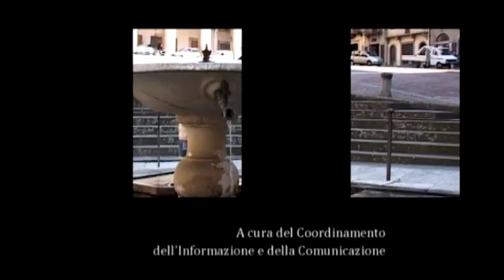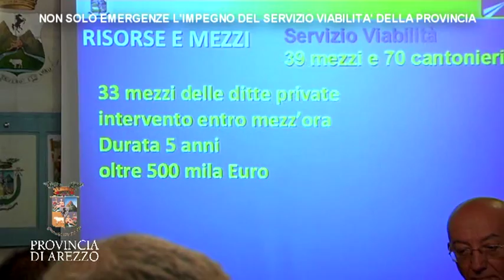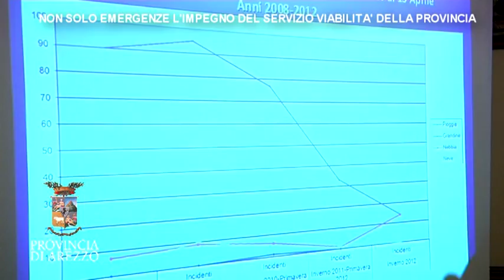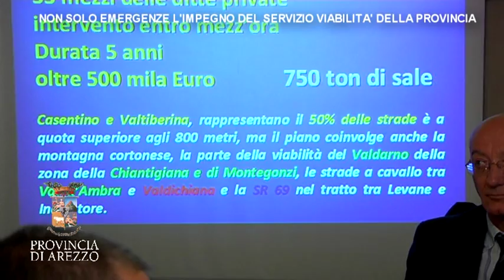Provincia di Arezzo PIANO ANTINEVE